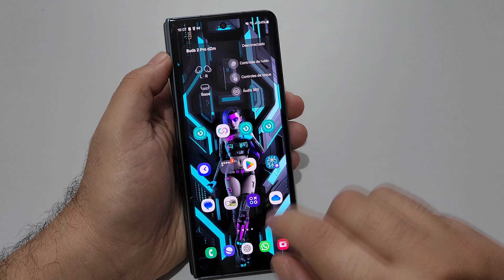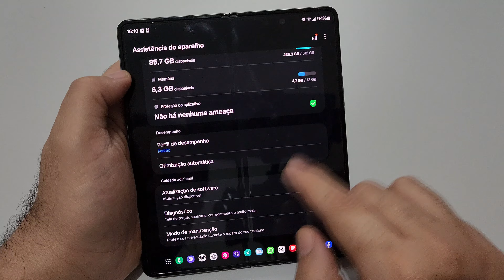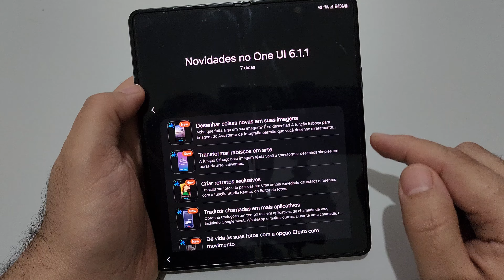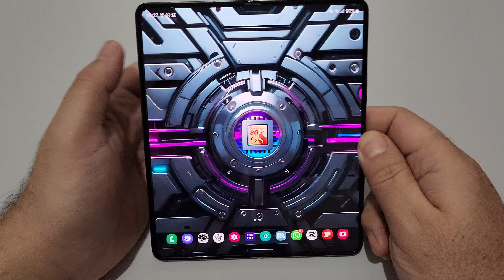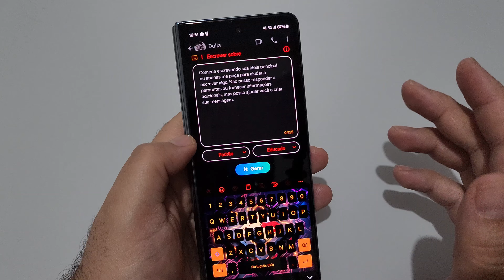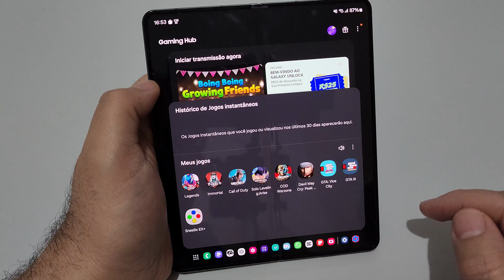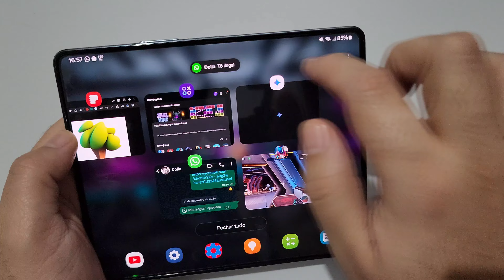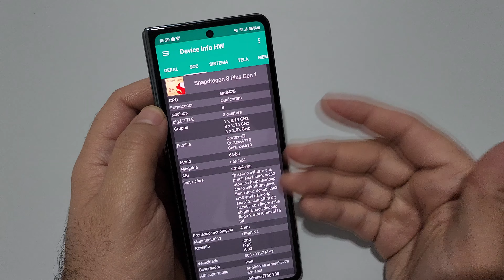🛑SAMSUNG LIBEROU GERAL A NOVA IA✨️😱ATUALIZAÇÃO DA ONE UI 6.1.1 (Patch de Setembro)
Cooler Gamer C/ Bateria interna por menos de 50 Conto na shopee (Produto no Brasil 🇧🇷)

✅️❄️Cooler 2 (com ou sem fio) Menos de 30 Conto

Lembrando que esse que uso nos aparelhos do canal eu paguei 50 Conto nele em há mais de 2 anos e uso diariamente até hoje. Qualidade muito boa.

🛑APÓIA-SE E MEMBROS

📲✨️🎫APOIE O CANAL E RESGATE WALLPAPERS INCRÍVEIS EM HD🎁

🥇MEMBROS R$1,99
BENEFÍCIOS VIP:

🎖APÓIA-SE R$3,99
BENEFÍCIOS VIP:
(ATÉ 50 Wallpapers Mensais, 1 Album Inédito Todo Mês com Músicas Gerada por IA + E-book Cérebro de Silício + Wallpapers P/ Modo Dex).

🥈APÓIA-SE R$1,00 (SÓ 1 Real)
BENEFÍCIOS BÁSICOS:
(ATÉ 15 Wallpapers Mensais + E-book Cérebro de Silício)